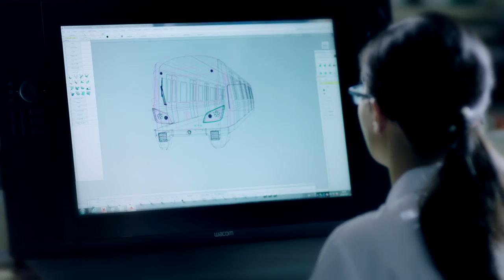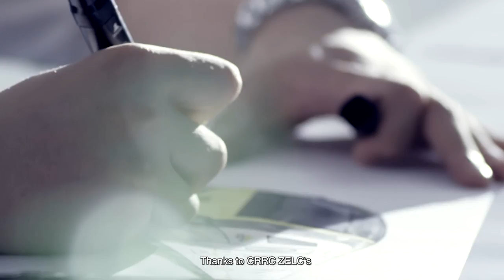CRRC ZELC EUROPE Company Introduction Video (Version 2019)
CRRC ZELC EUROPE in Vienna, Austria is a wholly-owned subsidiary of the world´s largest railway equipment manufacturer CRRC Zhuzhou Locomotive Co., Ltd. (CRRC ZELC) and a provider of innovative rail products and customized transport solutions active in the European railway market.
This introduction video displays the company´s history from a small factory in 1936 to its renown status in the rail industry today.